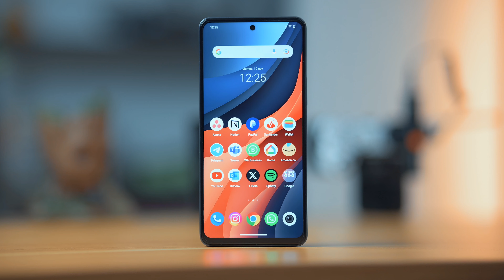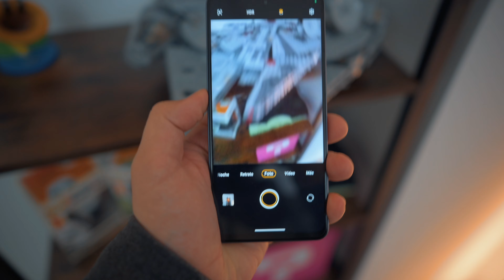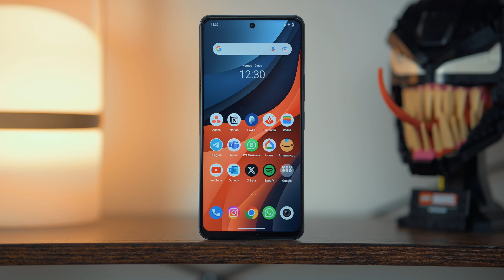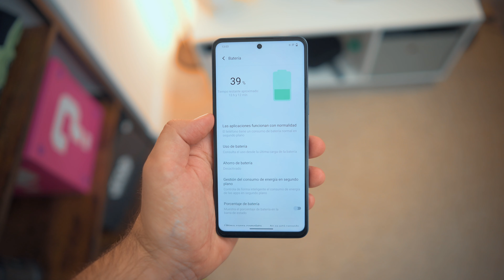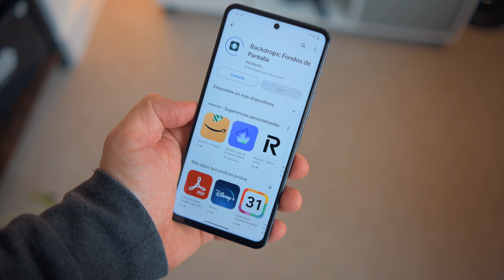vivo Y36: toda la batería y memoria que puedas necesitar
Toda la información sobre la promoción de las entradas de LaLiga

El vivo Y36 es uno de los smartphones de gama de entrada con un precio más competitivo por lo que ofrece. Un muy buen diseño, gran carga rápida, mucha memoria RAM y todo el almacenamiento que puedes necesitar, 256 GB por 200 euros no es nada habitual.

00:00 vivo Y36, todas sus claves
00:45 Diseño
02:00 Cámara principal
02:30 Memoria RAM y almacenamiento
03:45 Carga rápida
05:05 Batería
05:48 Eficiente energética
06:45 vivo Y36, ¿vale la pena?

↡ Más info ↡

📹 Nikon Z6
📹 Viltrox 24 mm f/1.8
📹 Viltrox 35 mm f/1.8
📹 Viltrox 85 mm f/1.8
💾 Sony CFexpress B 128 GB
🎙️ Comica CVM-VM20
💻 Lenovo Legion 5
📱 realme GT 2 Pro
🎧 Samsung Galaxy Buds Pro